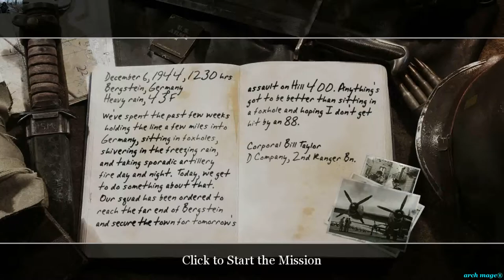CoD2SP Aproaching Hill 400